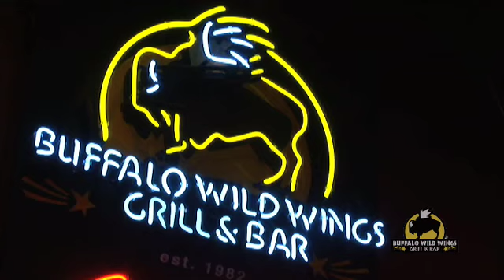Buffalo Wild Wings Promo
See why "You Have To Be Here" in this 15 second spot for Buffalo Wild Wings. Locations in Algonquin, IL & Crystal Lake, IL.